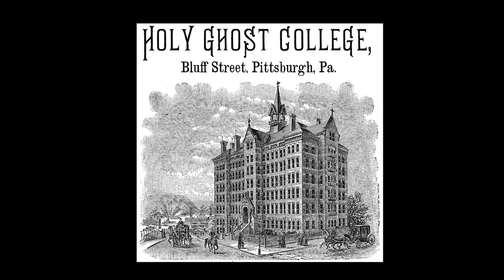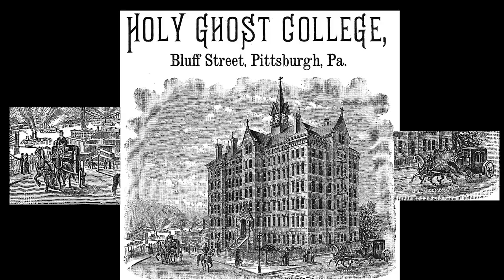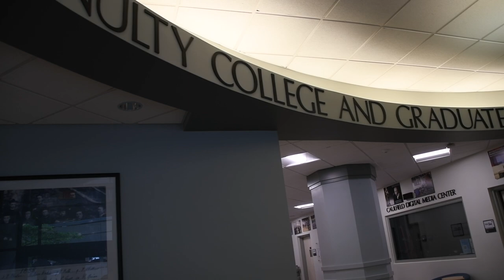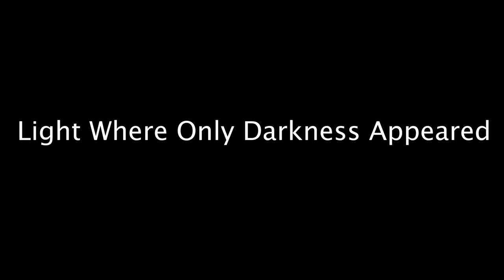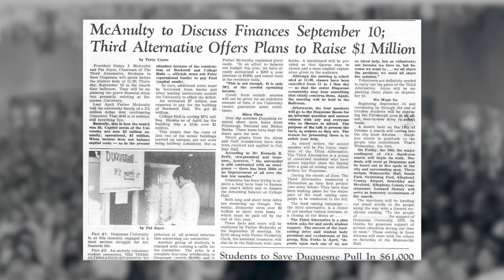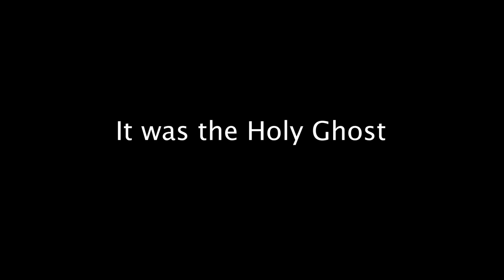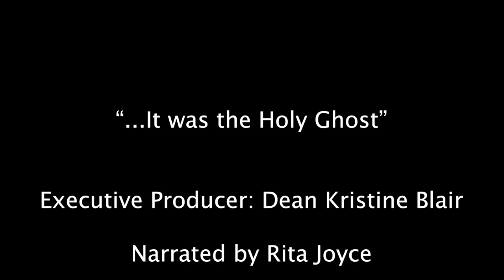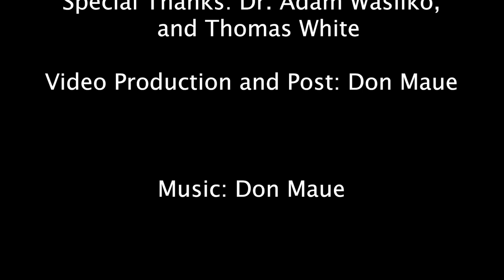"... it was the Holy Ghost.."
The story of Henry J. McAnulty, 9th President of Duquesne University in Pittsburgh Pennsylvania is one of the most hidden treasures in American Higher Education.  Henry McAnulty was born and raised in Pittsburgh Pennsylvania and attended Central Catholic High School, graduating in 1932.  McAnulty earned a bachelor’s degree at Duquesne University majoring in Philosophy and English in 1936.  He went on to study at St. Mary’s Holy Ghost Seminary in Norwalk Connecticut earning a bachelor of divinity degree and was ordained a priest in 1940.  McAnulty entered the Air Force as a military chaplain and served abroad during World War II.  Years later, following his retirement from the reserves he was the first Catholic chaplain to be promoted to the rank of brigadier general.
Father McAnulty reluctantly became the 9th President of Duquesne University around 1959.  During Father  “Mac’s” tenure, Duquesne University underwent vast expansion on a physical and academic level.  Buildings and academic programs grew as did enrollment.  But a financial crisis spawned by the state of Pennsylvania failing to meet obligations to private institutions like Duquesne coupled with development debt lead to the decision to close the institution.  However, Father McAnulty’s servant Leadership created an opportunity for an unusual alternative to maintain the institution’s life.  Known as ‘Third Alternative’, students inspired by a President they trusted and loved pledged to raise the necessary Million dollars to keep the University solvent.  Two key architects of that solution Dr. Pat Joyce and Dr. Rita Ferko Joyce join this film as Dr. James Fitzpatrick (script writer) tell the miraculous story of saving the university one dollar at a time.
Father Henry J. McAnulty will be remembered and loved as the servant leader that set Duquesne University on the path it remains on today.

00:00 Intro
02:58 Duquesne's Early Successes
04:28 Dean Kristine Blair
09:35 Father McAnulty Early Years
14:24 The Ninth President of Duquesne University
18:25 The Decisive Years
20:39 A Financial Tsunami
23:20 Light Where Only Darkness Appeared
24:03 Jim Fitzpatrick interviews Rita Ferko Joyce and Patrick Joyce
34:37 A Leader's Final Chapter
36:03 "...it was the Holy Ghost"